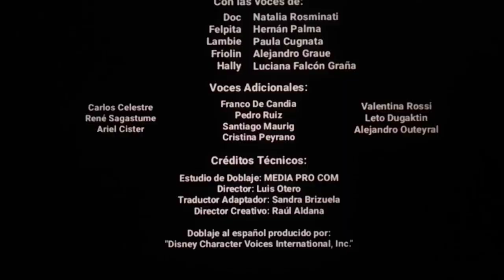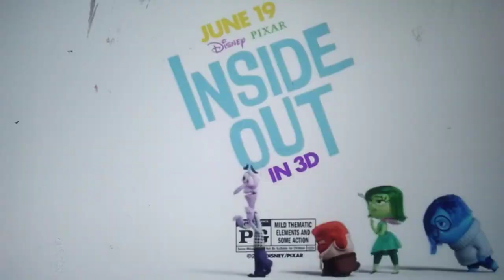Disney Junior Asia (Philippines) November 11 2019 (11/11/2019) 3:22pm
Recorded after Doc McStuffins & before Doc McStuffins
Order:
1: Coming Up: Doc McStuffins
2: Disney Junior Pirate & Princess Summer promo (incomplete)
3: Henry Hugglemonster promo
4: Mickey Mousekersize short: Donald's Hole in One
5: Inside Out promo
6: Super Shows promo (incomplete)
7: Soaring over Summer (incomplete)
8: Now: Doc McStuffins